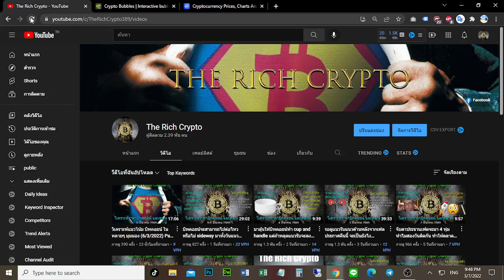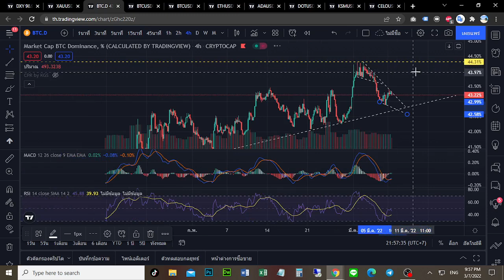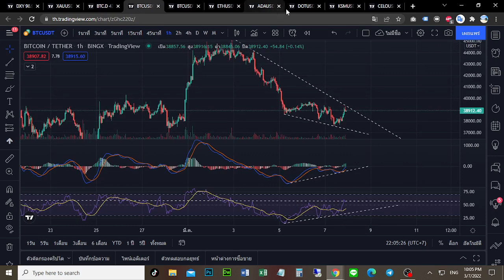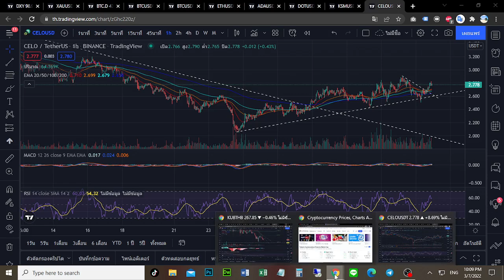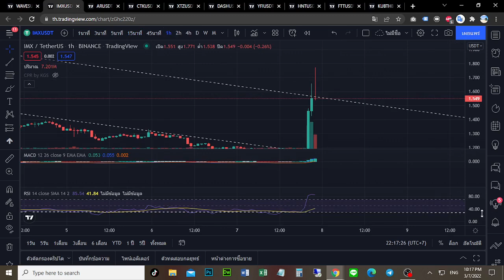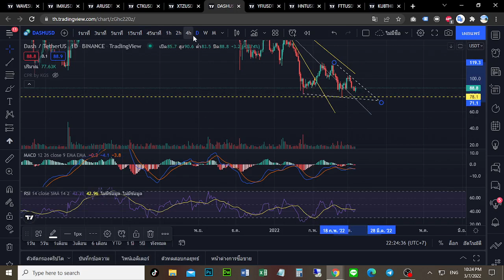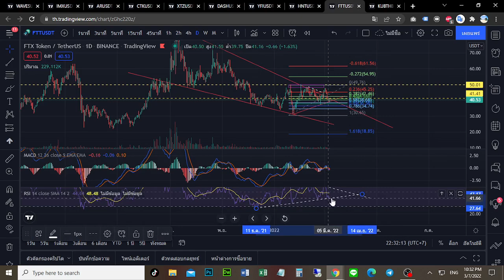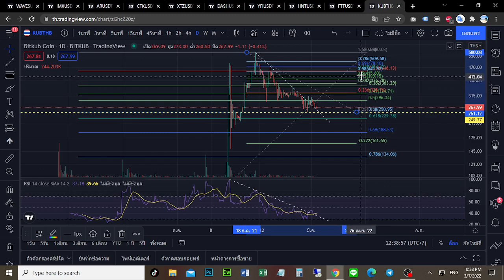ทองคำพุ่ง 2,000 เหรียญ ตลาดคริปโตเริ่มมีสัญญาณกลับตัว? (7/3/2022)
วิเคราะห์ราคาสกุลเงินดิจิตอล ราคาบิทคอยน์ แนวโน้มของตลาดคริปโต

bitcoin, crypto, cryptocurrency, interest, stockmarket, recession, bearmarket, bullmarket,  btc, bitcoinprice , bitcointoday, crash, economy, inflation,  altcoins, altcoin season, alt season, atlcoinseason